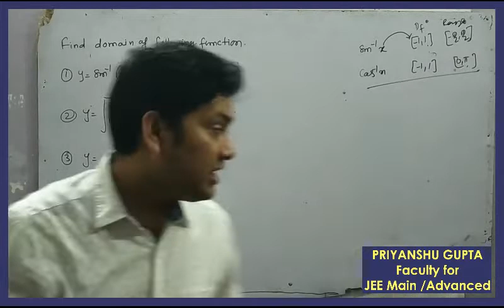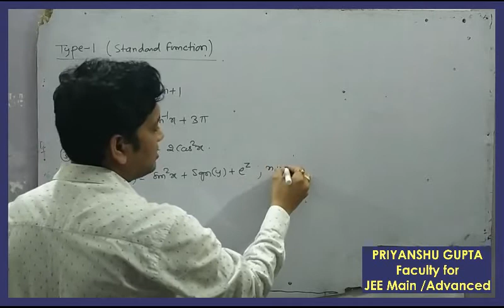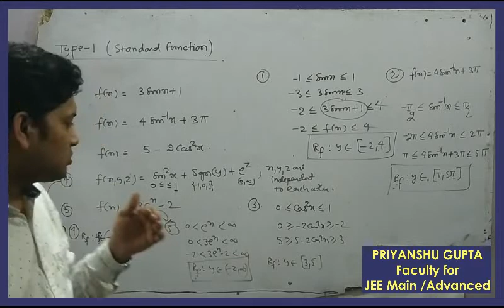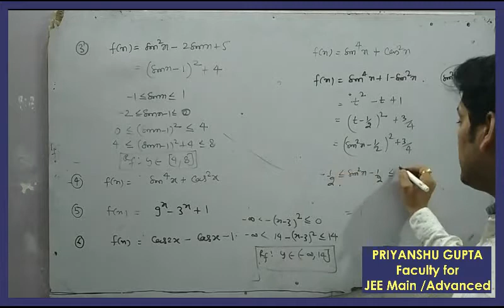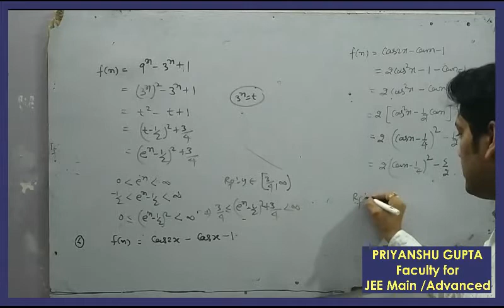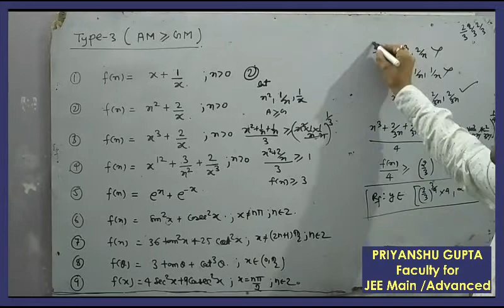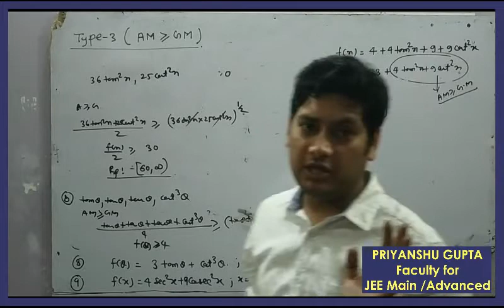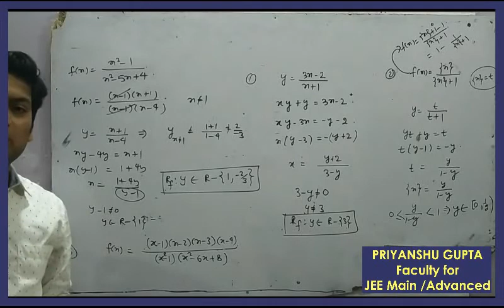Range of function part-1 (Function Lecture 2)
Methods to find Range of function and domain problems
DPP ON RANGE OF TRIGONOMETRIC FUNCTION